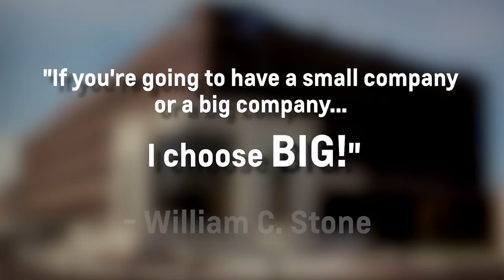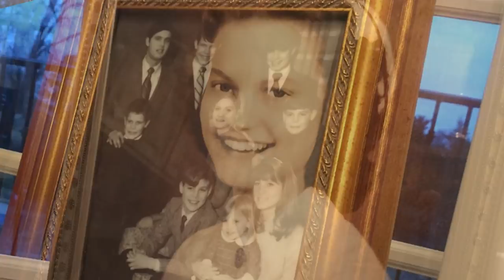Bill Stone - Evansville Regional Business Hall of Fame